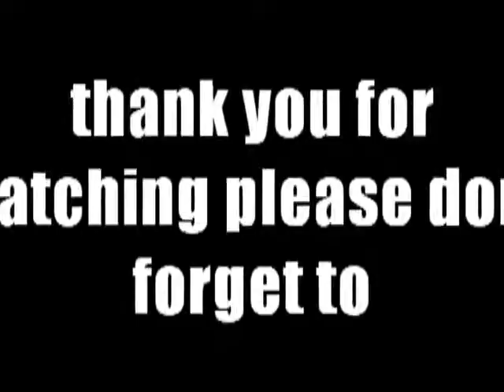xGoD_patriot63 random throwing knife montage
xGoD_patriot63's first random throwing knife montage